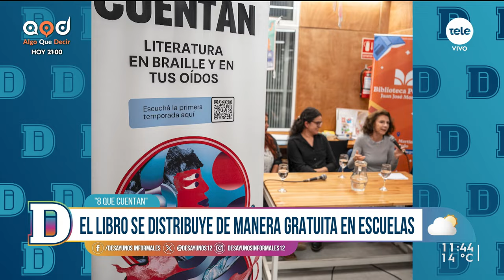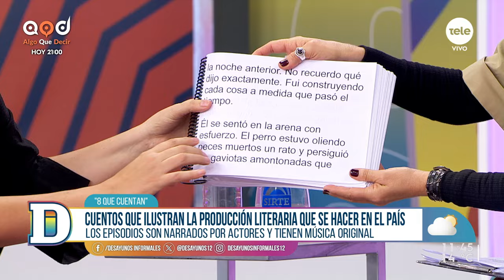El proyecto inclusivo "8 que cuentan": un libro en braille y ocho episodios en formato podcast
Recibimos a Nausícaa Palomeque, periodista, docente y creadora de “8 que cuentan”; y a Inés Bortagaray, periodista y escritora, participante de uno de los episodios. Conversamos sobre el proyecto cultural inclusivo de literatura latinoamericana.